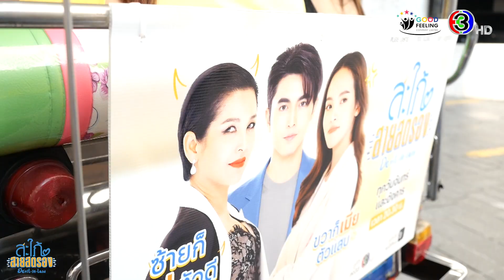ปล่อยขบวนรถตุ๊กตุ๊ก โปรโมท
ภาพจากกิจกรรมปล่อยขบวนรถตุ๊กตุ๊ก โปรโมท สะใภ้สายสตรอง เมื่อวันที่ 12 มกราคมที่ผ่านมา ที่อาคารมาลีนนท์